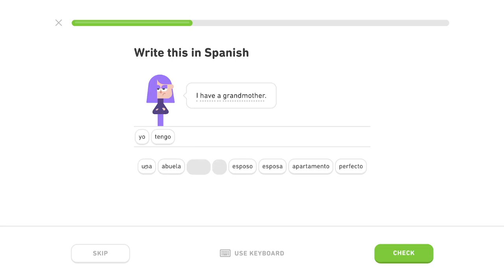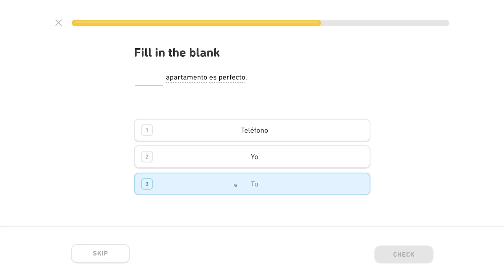🇪🇸 Rodina - Level 3/5, lekcia 2/4 - Španielsky s Yetim